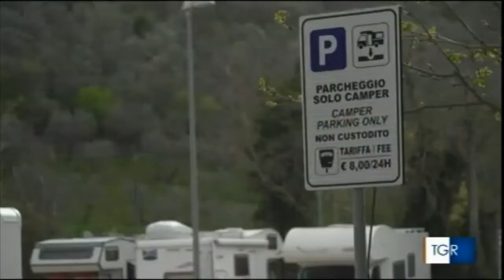Boom di turisti a Spoleto per il weekend di Pasqua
"Turismo che va a gonfie vele a Spoleto con presenze prolungate, tutto esaurito e centro storico affollato di persone. Un pienone iniziato nel fine settimana pasquale che si protrarrà fino al 25 aprile".

Il servizio del TGR RAI Umbria a cura del giornalista Massimo Solani e l'intervista a Matteo Filippi di Federalberghi.